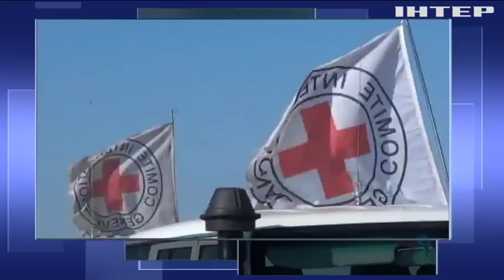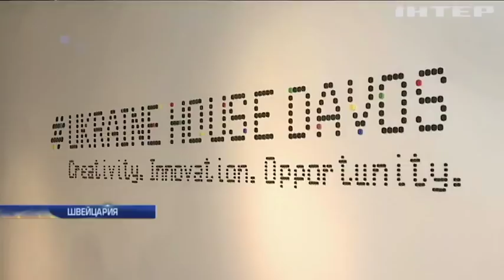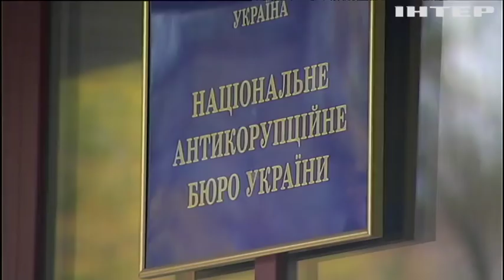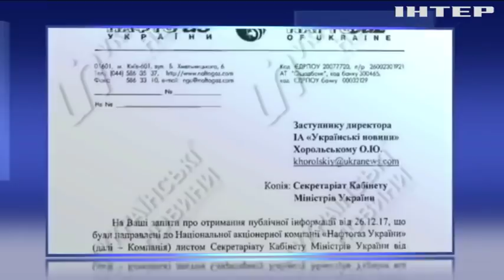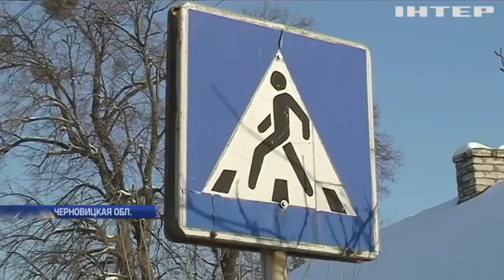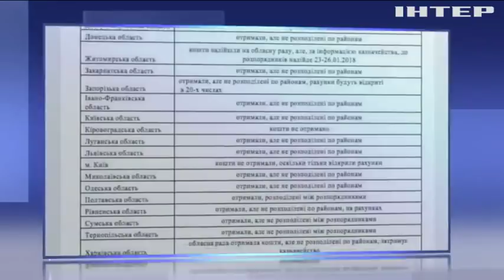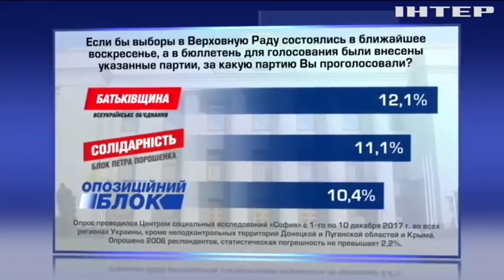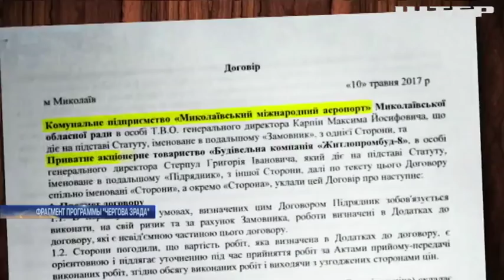На Донбассе освободили из плена украинского военного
Смотрите в этом выпуске: Давос-2018: результаты первого дня форума для Украины. США отменят "ядерную сделку" с Ираном. "Нафтогаз" засекретил победу над "Газпромом".